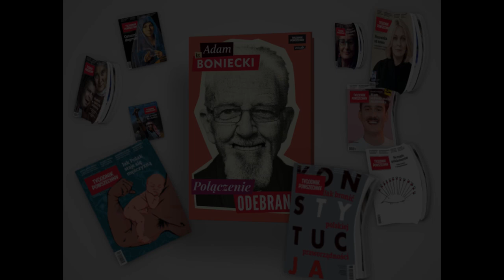Tygodnik Powszechny: Spotkanie autorskie Anny Goc i ks. Adama Bonieckiego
„Znałem pary żyjące bez ślubu, które były bardziej święte od małżeństw, w których, jak to mówią, „po chrześcijańsku” biją żonę, jak mówi proboszcz: ofiarowują żonę Bogu... I przez 50 lat męczyło mnie, że tym pierwszym w konfesjonale musiałbym mówić: spadajcie, dla was nie ma rozgrzeszenia. Cieszę się, że Franciszek ich zauważył” - mówił ks. Adam Boniecki na spotkaniu związanym z premierą wywiadu rzeki „Boniecki. Rozmowy o życiu”.

„Mimo, że interesuję się ks. Bonieckim od wielu lat, okazuje się, że wielu rzeczy o nim nie wiedziałem. Ta książka będzie dla Państwa dużym zaskoczeniem” - powiedział Michał Olszewski rozpoczynając spotkanie z Anną Goc, autorką wywiadu, i z samym redaktorem seniorem „Tygodnika Powszechnego”.

Czy w Watykanie możliwe są przyjaźnie, czy tylko ambicje? Czy książki „nabożne” są pożyteczne, nawet jeśli się je gorzej czyta? Czego uczy doświadczenie bycia generałem zakonu? Jak prowadzić wywiad z księdzem, który tak niechętnie mówi o sobie? Co denerwuje ks. Bonieckiego w Kościele w Polsce? Czy Franciszek wprowadził w Watykanie potworne zamieszanie? O które fragmenty książki jej autorka i autor toczyli zacięte walki?

To niektóre z pytań, jakie padały podczas tej rozmowy. Zapraszamy do zobaczenia całości.

„Boniecki. Rozmowy o życiu”
Spotkanie autorskie z Anną Goc i ks. Adamem Bonieckim

Prowadzenie
Michał Olszewski

Kraków, 18 grudnia 2018 r.
Małopolski Ogród Sztuki

Organizator:
Tygodnik Powszechny
Fundacja Tygodnika Powszechnego

Współpraca:
Wydawnictwo Znak
Teatr im J. Słowackiego i Małopolski Ogród Sztuki

Realizacja:
Pinite Studio